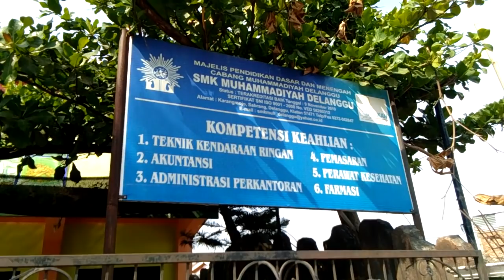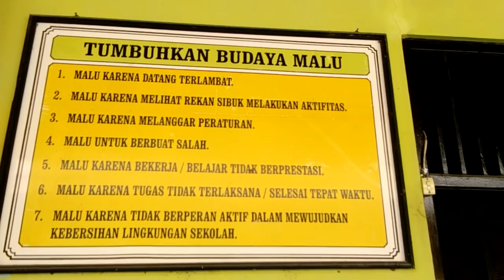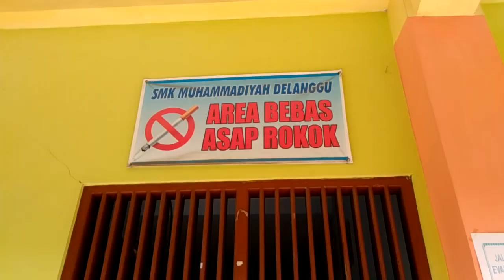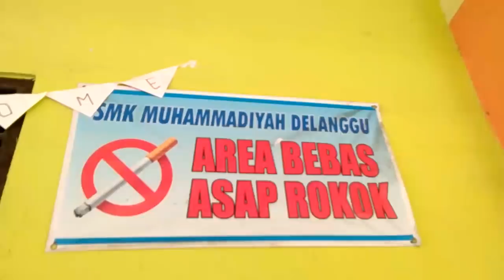Hj Kadarwati Sidak SMK Muh Delanggu tentang Video Viral Klaten Keras Lur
Kata-kata yang tidak pantas diucapkan seorang siswa, apalagi menyebut nama Klaten, tetap disikapi dengan arif.

Anggota Komisi E DPRD Propinsi Jawa Tengah Hj Kadarwati SH MH bersama awak media yang bertugas di Klaten, melakukan kunjungan ke sekolah ini untuk pencerahan terkait aksi siswa sekolah tersebut yang viral di medsos, Jumat pagi (12/10/2018).

Kepala SMK Muh Delanggu Nasrodin SPd, mengakui sudah memberikan pembinaan. Siswa dalam video tersebut bersama orangtua masing-masing telah dipanggil dan dilakukan pembinaan. Atas kejadian ini, sekolah memang tertampar dan langsung disikapi.

Video siswa tersebut tidak ada niat buruk, anak-anak kebetulan ada tugas membuat video online. Karena main-main jadi kebablasan. Memang memprihatinkan, baik siswa dan orangtua sudah kita bina. Atas kejadian ini ada pembinaan saat apel pagi dan usai shalat dzuhur berjamaah.

Tampak hadir dalam sidak Kadarwati ini, ada Wahono bersama Setya Subagya, pengawas SMK dari Balai Pengendalian Pendidikan Menengah dan Khusus (BP2MK) Wilayah 3 Propinsi Jawa Tengah Pendidikan dan Kebudayaan Propinsi Jawa Tengah.
Kadarwati mengatakan, kejadian ini merupakan peristiwa pertama dan terakhir. (HAKIM)